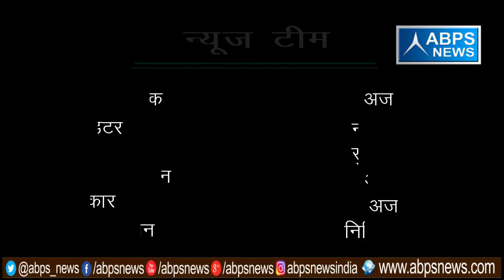गांव - बरारी, ब्लॉक - दानपुर, जिला - बुलन्दशहर